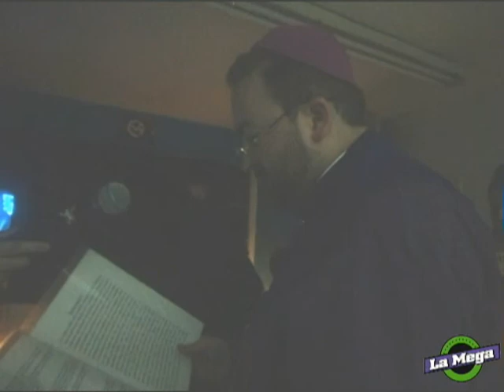Clip de momentos de 2do exorcismo en El Cartel de La Mega